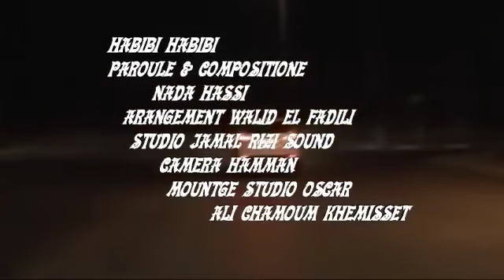Nada Hassi Vidéo Clip Habibi habibi ندى حاسي